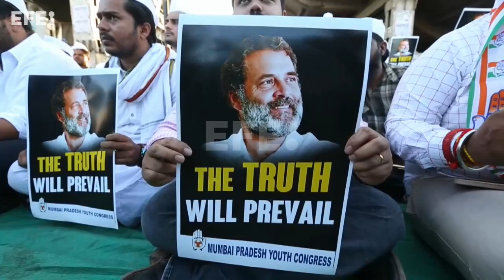Rahul Gandhi vincula su destitución del Parlamento indio a críticas a Adani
Nueva Delhi (India), 25 mar (EFE/EPA).- El delfín de la dinastía Nehru-Gandhi y líder del histórico Partido del Congreso de la India (INC), Rahul Gandhi, vinculó este sábado sus críticas contra el multimillonario Gautam Adani, acusado de fraude, a su destitución del Parlamento tras ser condenado por difamación.
INCLUYE IMÁGENES DE ARCHIVO DE UNA PROTESTA A FAVOR DE RAHUL GANDHI.